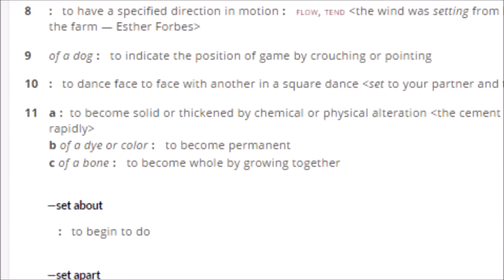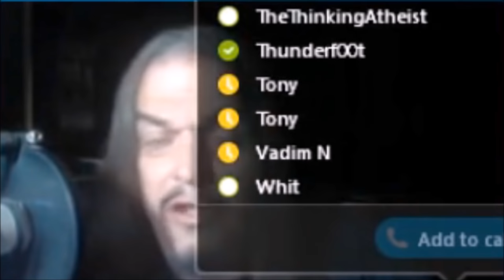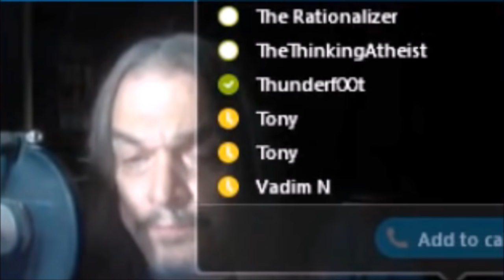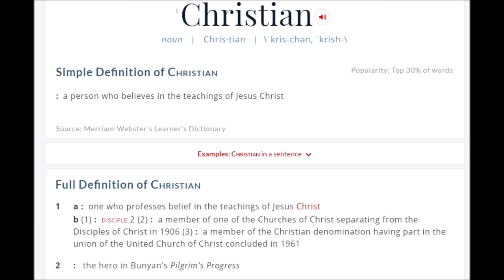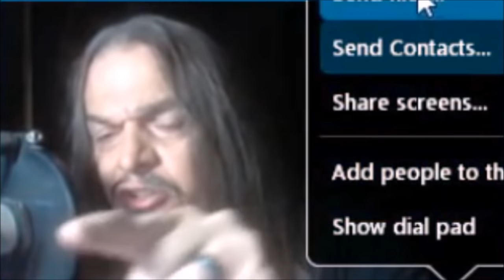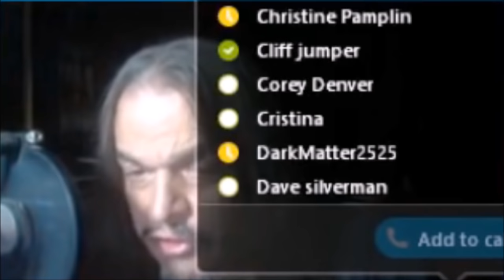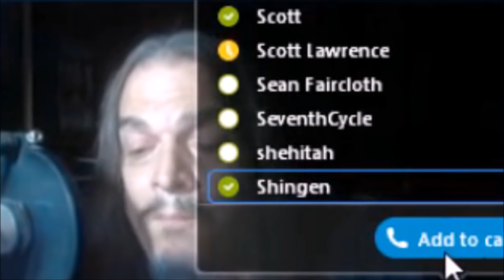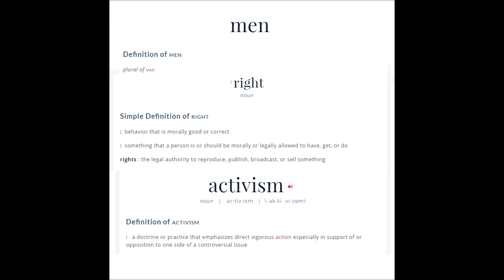The Emperor of Scotland: AronRa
I am very exhaust. I will hibernate now. Wake me up when it's Tuesday. Shit, it's Tuesday. Hi guys.

Paul Cavanaugh
Remy Demarest
Shawn Depray
Cucky McCuckerstein
G'kar
Mads Grøthe
Sigmund Leirvag
Adam Courchaine
Andrew Howe
Mr0303
Stephan Vandenborn
David Loup
Microaggressions
Goddamnnuser
Christopher
Moritz Schrenk
Chris McDonough
Preston Magley
Aaron
Trigar3
Dave B
Miles Misuraca
Rictor86
Cade Blaunce
Mathew Cloin
Justice Snyder
Maze
Declan McDonnell
Skeptic Fence Show
PercNP
Carbon 14
kjell pihlström
Avnatanyei
Joe Ferry
Andy Ellis
Daniel Funding
Stephanie (CinnamonChimera)
jon austin
Zack
Ali B Alshaikh
Binyamin Nakonechny
T.T
ooooRoPeoooo
Alecz Valchaine
Real Raven
David
Ranger Dave
Cas Witbaard
Joe Wolf
Glebs
Steven
Egregious Charles
James Taylor
Yeah
Erik Alt
Angry Chimp
Son of Emhak
Adam Bannister
MnemoniXs
lukas matthews
Nerobyrne
Johnny Oskarsson
mytheroo
Paul Harrison
Christian Filip Jakubowicz
Ryan Montierth
Eel
ThereIsNoYeti
Jason Jacoby
Erisian Monk
JAMES MOSTOWSKI
Allan Bowden-Smith
Elias Ojanpera
Matthew Grigor
Jassim Al-Oboudi
Nostradormouse
Justice Snyder
Sarah Coflan
Melissa
Searlefm
Gage Marshall
Michael Whinery
Laughing Bandit
Peter Ong
Matthew Colgan
Padishah Emperor Shaddam Corrino IV
Maria Ultrianen
Robert Clithero
Singh
Tyler H
LUIS EDUARDO GUEDES MARTINS
LeftRightOut67
Nick Yannos
Leah Zajac
The Godless Monk
Joseph Schmidt
Mitchell Deltoer
michel ranger
Mark
Timothy Priest
Pyrosocks
Alan M. Bennett
Joseph Wagner
U.J.D
Rigoberto Valenzuela
God
Matthew Bolton
Liam King
Andrew Anderson
Shifter
Sarah Dagen
Junker
Tess Phillips
Phillip Doubleday
Joseph Fish
Michael Sokolowski
Tore Kristian Andreassen
Matt Hamilton
Felix de Jonge
Cord Newman
Kyle Rybski
David Malinsky
Alexander Hyslop
Lucius Martius
Thomas Quinn
Angus H.H Young
Sune Graaskov
Paul John Mills
Walker Trips
Kurtis Sanders
BrianshipPotemkin
Charles "LazarusLongNL" Gielen
David Williams
Will
Polarbear21
Michael Goutman
whiic
Josh L
Duncan Raitt
Ryhon Solheim
Tavis Charles
Wolfie - and Neptune - Mako'demeri
Anthony Durl